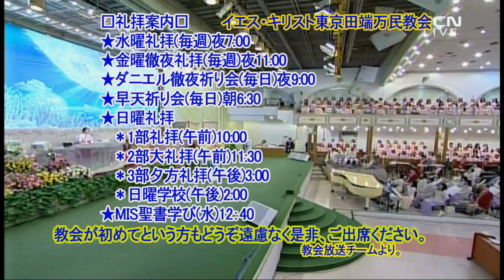Guidance of the Holy Spirit(17)(Rev. Jaerock Lee)2020.1.29.Wednesday Service